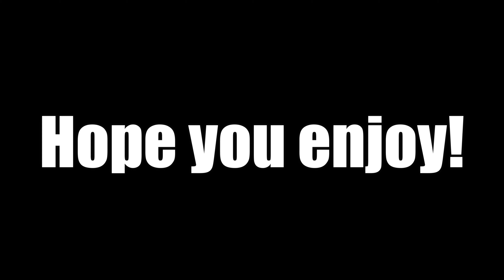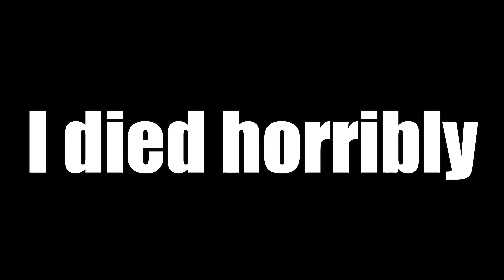TF2 Late Night Gaming #7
*Demonic noises*